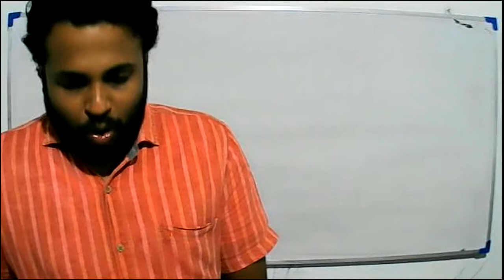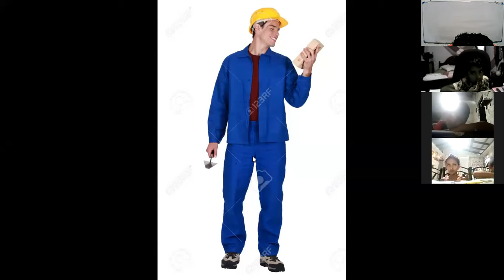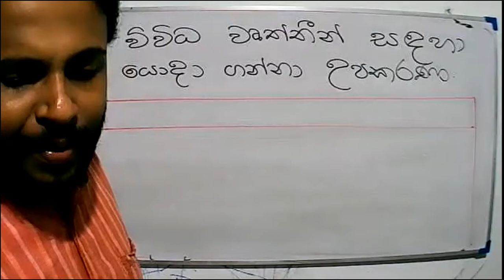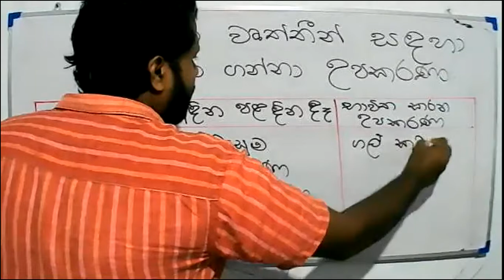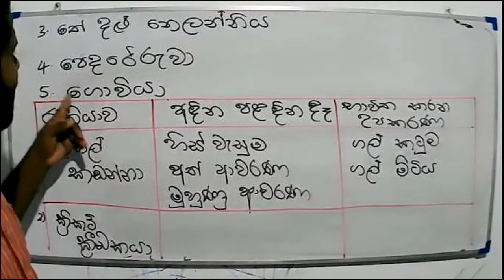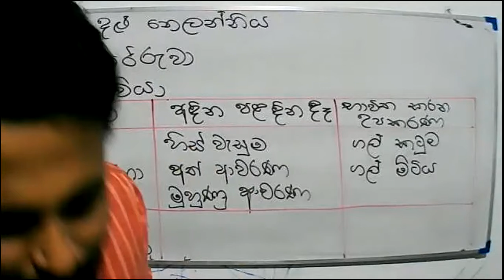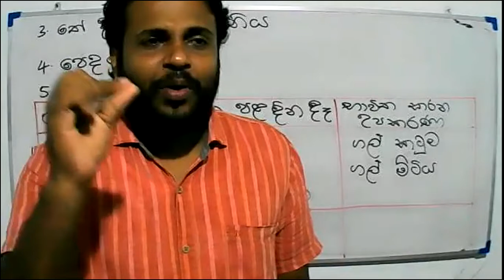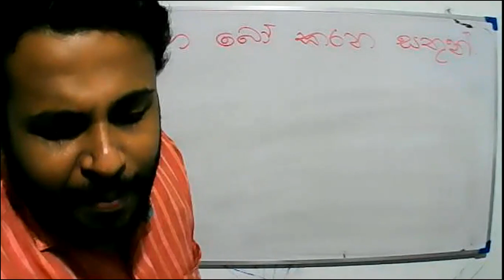2021- 06- 03 -පරිසරය - 4 ශ්‍රේණිය